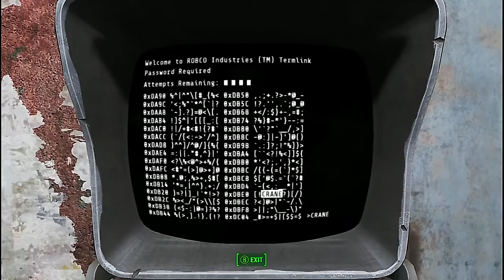Still No Answers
Looking forward to this part of the questline.